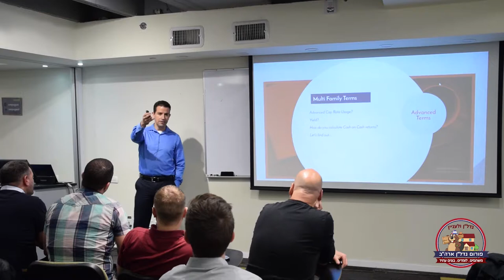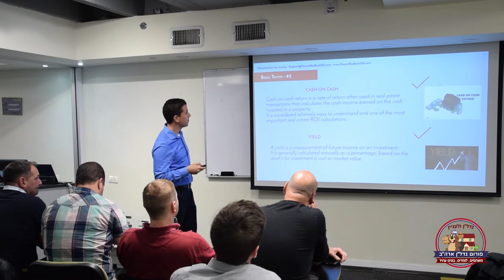ליאור לוסטיג - כנס נדלן אפריל - 2/3 - נדל"ן ולעניין - פורום נדל"ן ארצות הברית בפייסבוק